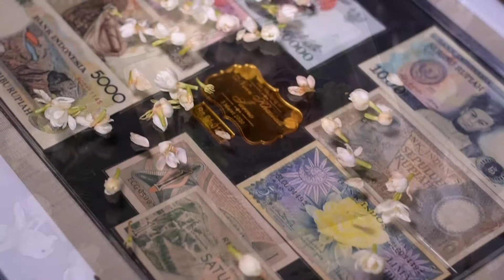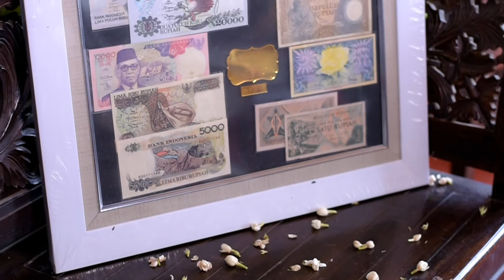Wedding cinematic nikon d7200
Video di atas adalah video yang di ambil di desa karangmojing kecamatan gumelar kabupaten banyumas..video ini di ambil menggunakan kamera dslr nikon d7200 lensa fix 50mm f1.8 video editing menggunakan kinemaster video editor..bagi yang mau tanya tanya tentang video menggunakan kamera nikon silahkan komen di kolom komentar..